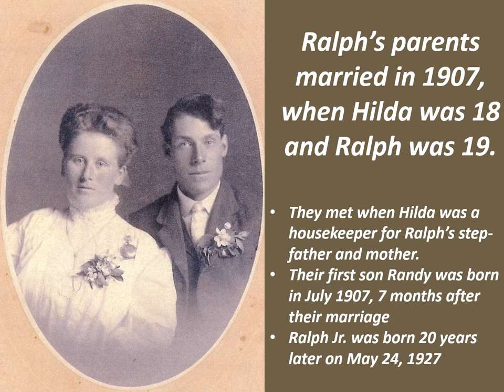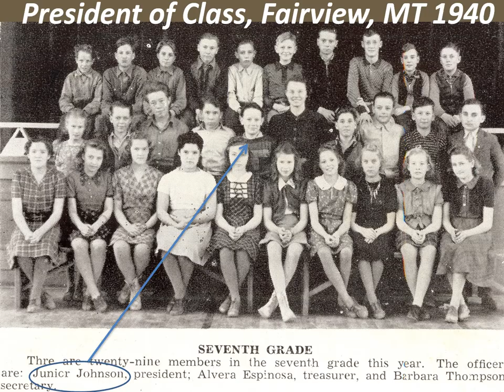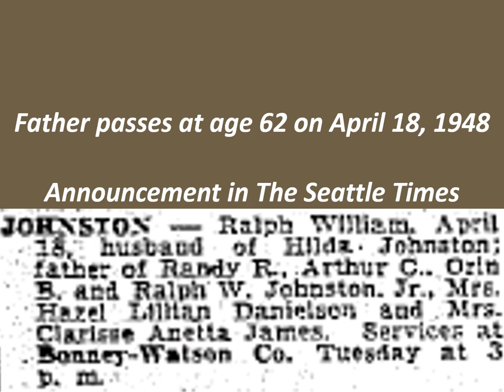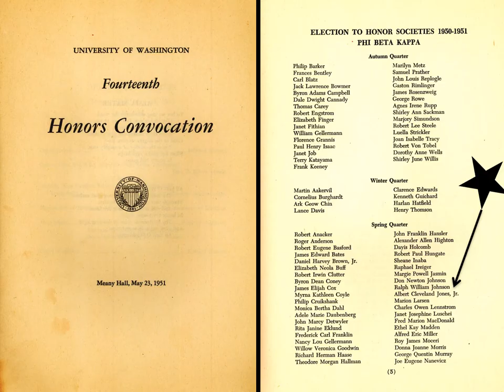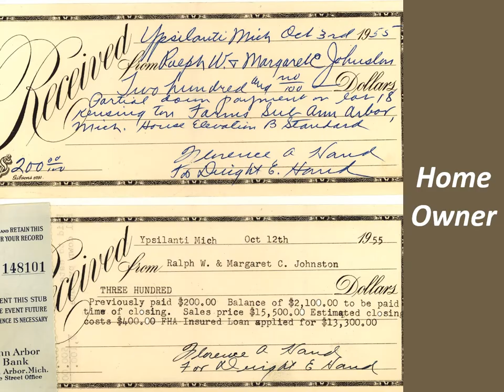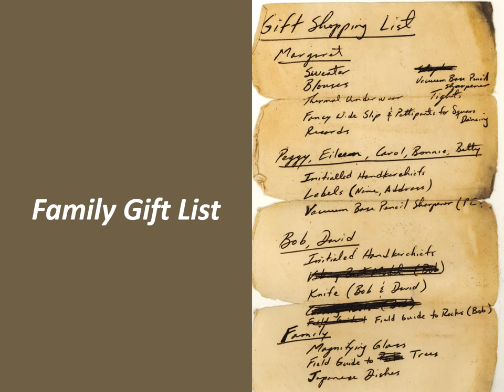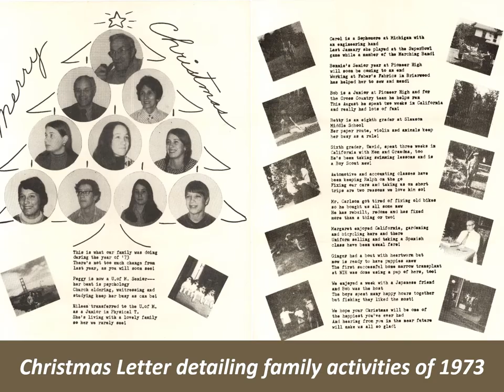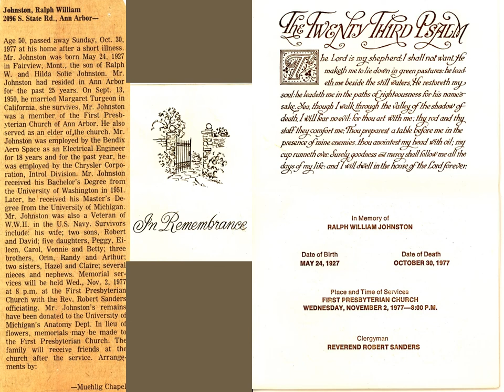Celebrating Ralph Johnston Part I Video